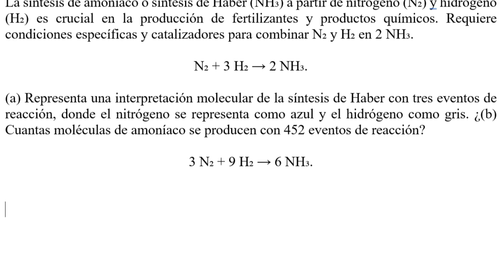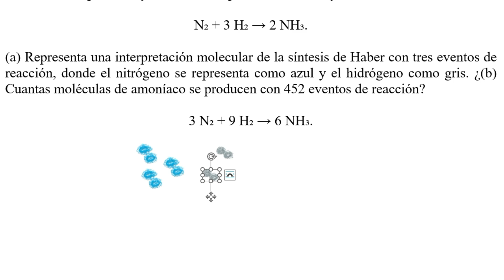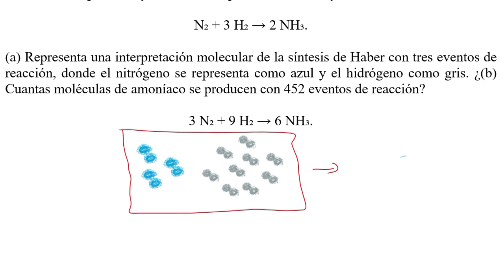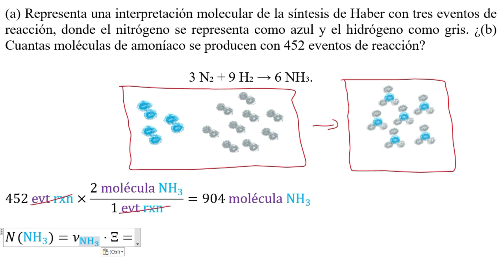𝐄𝐂𝐔𝐀𝐂𝐈𝐎𝐍 𝐐𝐔𝐈𝐌𝐈𝐂𝐀 Como representar gráficamente N₂ + 3 H₂ → 2 NH₃ si N es azul y H gris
👉 𝐄𝐧𝐮𝐧𝐜𝐢𝐚𝐝𝐨. La síntesis de amoniaco o síntesis de Haber (NH₃) a partir de nitrógeno (N₂) y hidrógeno (H₂) es crucial en la producción de fertilizantes y productos químicos. Requiere condiciones específicas y catalizadores para combinar N₂ y H₂ en 2 NH₃.

N₂ + 3 H₂ → 2 NH₃.

(a) Representa una interpretación molecular de la síntesis de Haber con tres eventos de reacción, donde el nitrógeno se representa como azul y el hidrógeno como gris. ¿(b) Cuantas moléculas de amoníaco se producen con 452 eventos de reacción?